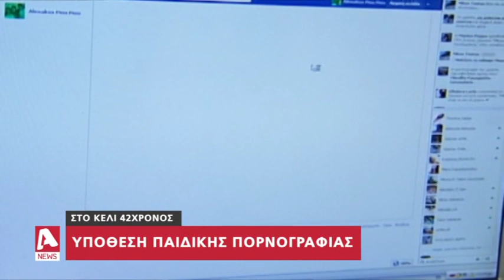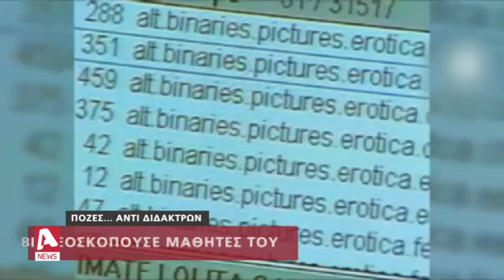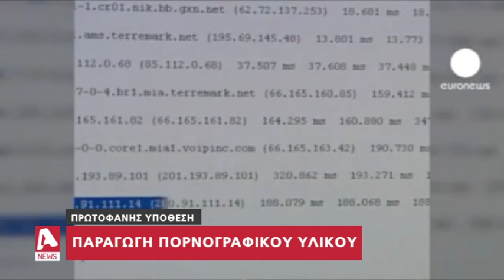Τους χάριζε τα δίδακτρα για να ποζάρουν γυμνοί στο φακό του | AlphaNews